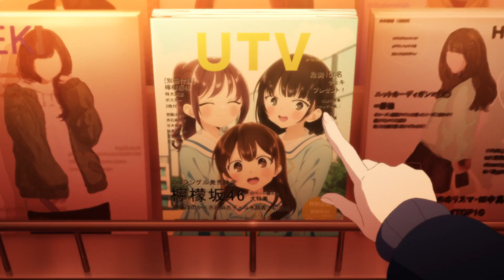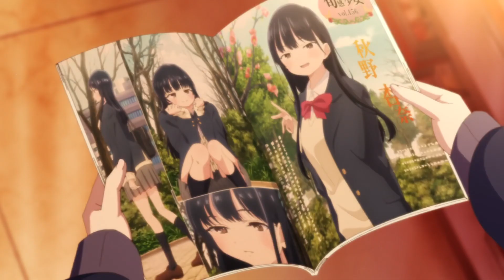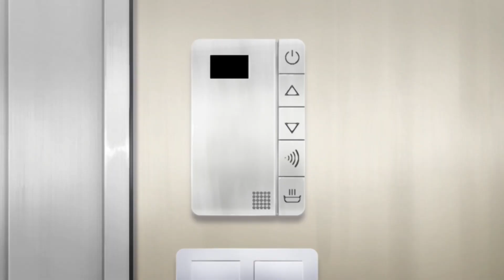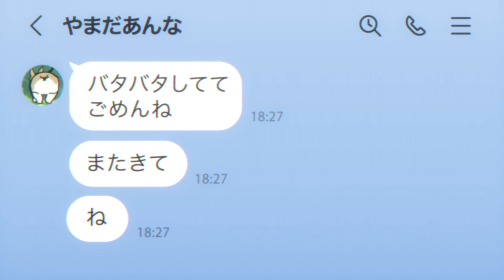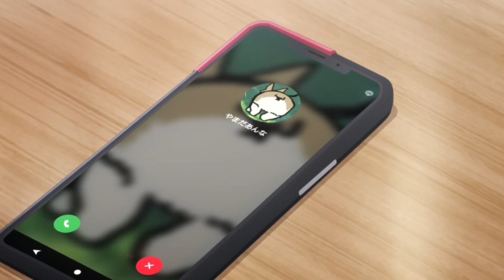Short Emo Kid Makes Super Model Fall In LOVE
Anime Name: The Dangers In My Heart
Season 2 Episode 1-3 recap